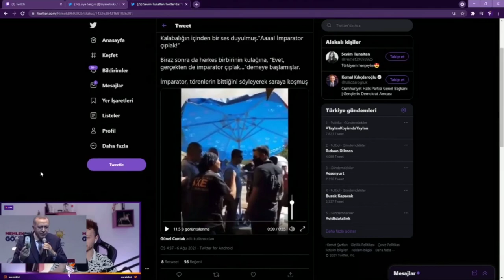PurpleBixi Hükümet İstifa Diyen Kadının Gözaltına Alınması Hakkında Konuşuyor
Merhaba biz PureTwitch'iz.Bu YouTube kanalında eğlenceli,ilginç ve heyecanlı anları bulabilirsiniz.

Sponsorluk ve reklam işleri için de aynı şekilde mail yoluyla bize ulaşabilirsiniz.